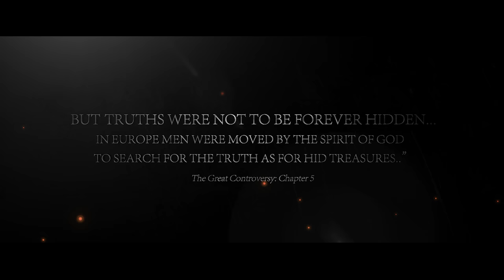3 - Reformation 5 Solas - Sola Veritas - Christopher Kramp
Med norsk oversættelse.

Recorded live at Living Water summer camp - July 2017 Norway

Has the conflict really ended,  or has the Protestant world merely
forgotten what  the conflict was about?

Luther’s initial conflict was not  about  the  doctrine  of Justification  by  faith  alone  as  Bishop  Palmer  suggested,  but  rather  about  the  usurpation of papal authority (as he saw it at the time) with regard to the question of indulgences. The conflict over the authority to issue such indulgences became so  great  that  Luther  finally  came  to  the  conclusion  that  the  papal  system  was
antichrist, as by issuing such indulgences they were trampling on the prerogatives of Christ. The central issue was thus one
of authority  and  this  conflict  escalated  to  the  point  where  papal  authority  was  placed  in  juxtaposition  to  the  authority
of Christ. The Reformation came to seek its  authority  in  the  Scriptures  alone  which  affirmed  to  them  the  centrality of Christ and led to the famous trio of proclamations “Sola
Christos”, “Sola Scriptura” and “Sola Fides.”

But there is more.
 Sola Fides could only be possible if  there was a Sola Veritas. Love for Truth! Listen or watch   this sermon discovering unchangeable and everlasting truths!

 Optaget live på Living Water sommerlejr – juli 2017 Norge

Er den Protestantiske Reformation virkelig afsluttet, eller har den protestantiske verden blot glemt hvad konflikten drejede sig om?

Luthers oprindelige konflikt med den katolske kirke handlede ikke om retfærdiggørelse ved tro som biskop Tony Palmer påstod for nogle år siden, men snarere om et angreb på den pavelige myndighed (som han så det på det tidspunkt) med hensyn til spørgsmålet om afladsbreve. Konflikten startede over denne autoritet til at udstede og sælge sådanne afladsbreve, (syndstilgivelsesbreve) og den blev så stor, at Luther endelig kom til den konklusion at det pavelige system var Antikrist, som ved at udstede sådanne afladsbreve trampede de på Kristi prærogativer. Det centrale spørgsmål var således et autoritetsspørgsmål og denne konflikt eskalerede til det punkt, hvor den pavelige autoritet blev sidestillet med Guds autoritet. Reformationen kom for at genoprette Guds autoritet i Skriften alene og som bekræftede Kristi centralisme og førte til den berømte trio “Sola Christos “,” Sola Scriptura “og” Sola Fides. ”

Men der er mere. Sola Fides kan ikke være muligt, hvis der ikke fandtes en Sola Veritas. Kærlighed til Sandheden! Lyt eller se denne prædiken som forklarer de uforanderlige og evige sandheder i Skriften!